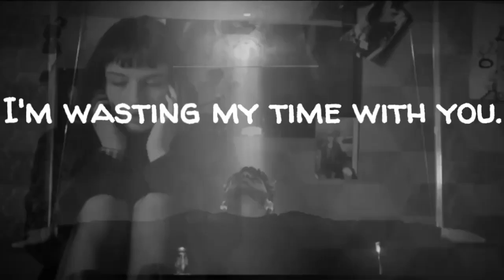“sometimes it hurts”